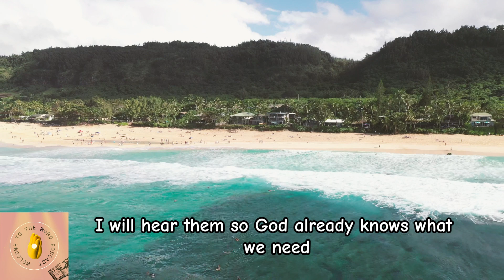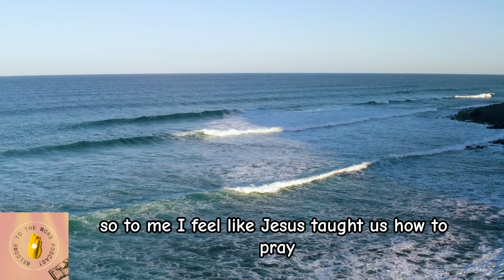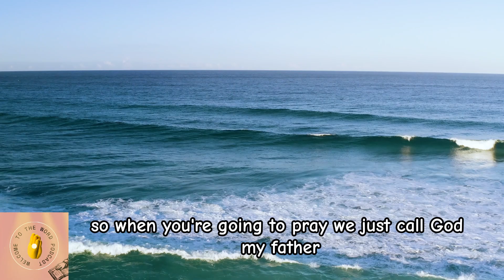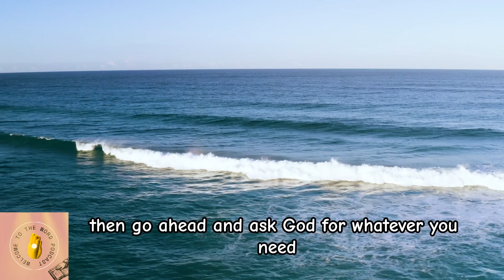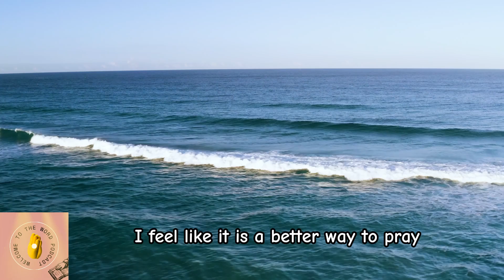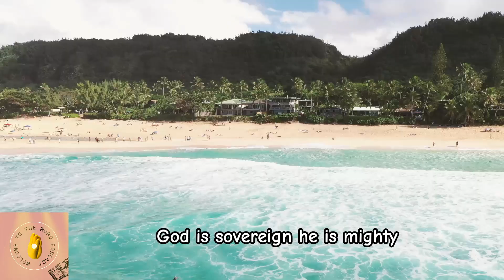Origin of The Lord's Prayer in Scripture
Join me in learning more about the Lord's Prayer—where it originates in Scripture, what it means, and why it still matters in our lives today.

Kindly watch until the end and may the Hoy spirit help us to understand this prayer more.